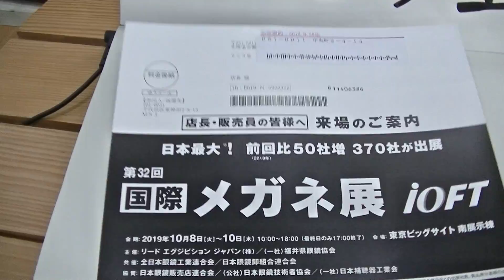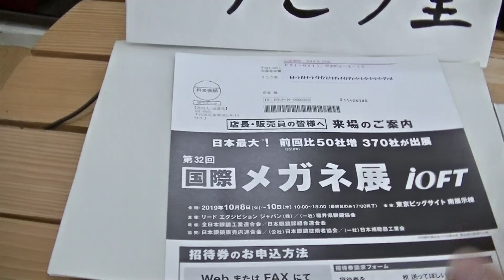室蘭市 メガネ店 国際メガネ展ioFT来場の案内状がきました。